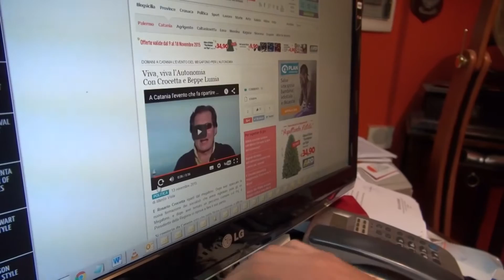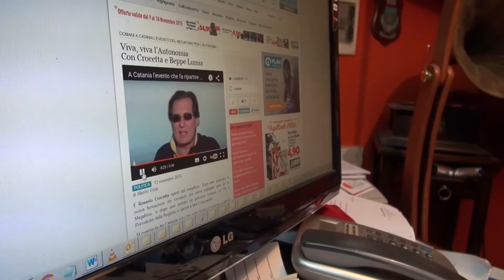CROCETTA IL MEG_AFONO ALLE CIMINIERE